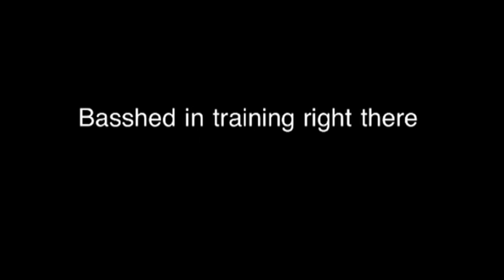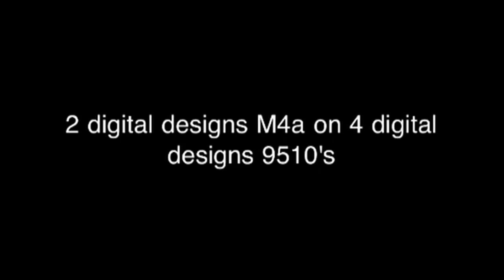DD ranger showcase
My buddy Craig's dd ranger. Contender for Usaci street beat 2 class